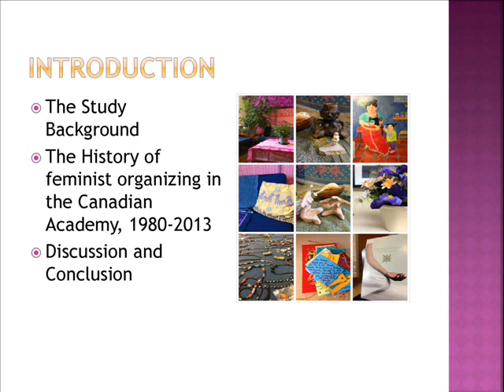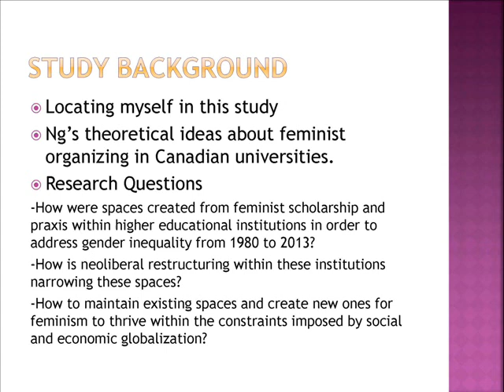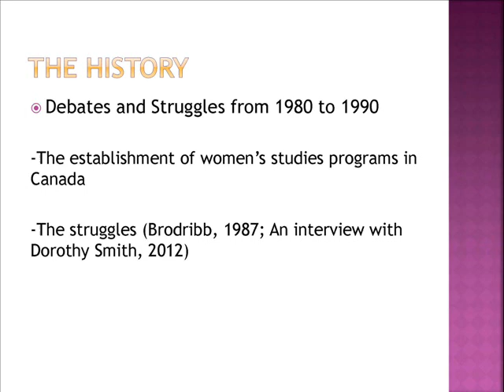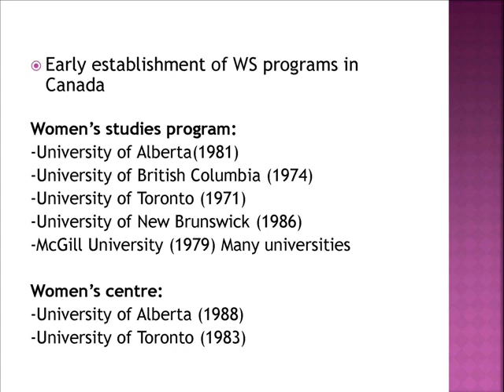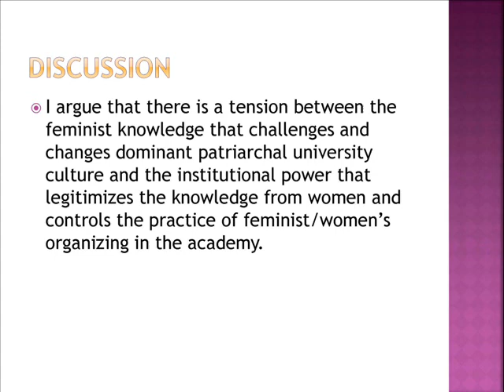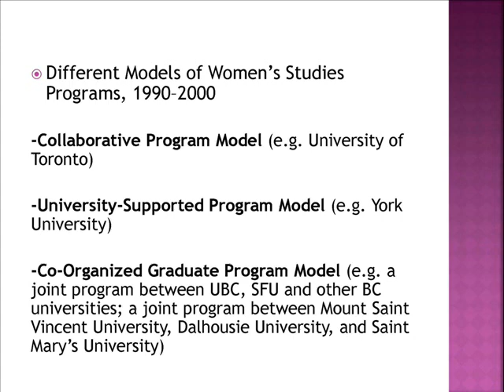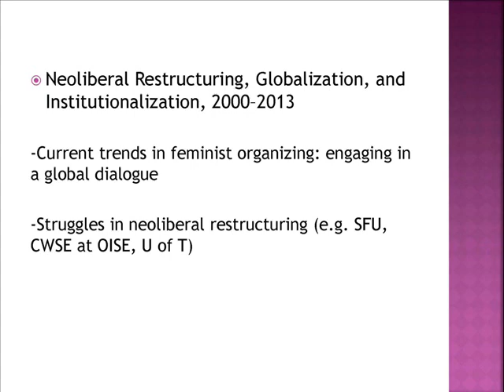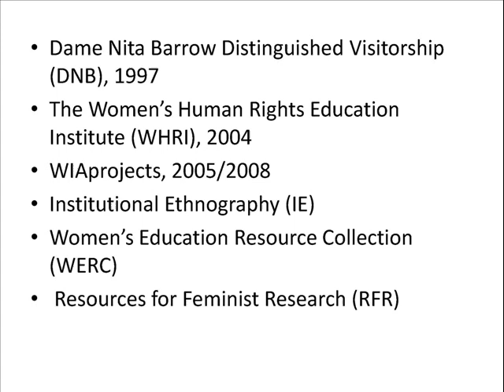Panel: Creating Women's Spaces: Feminist Organizing in the Academy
Seminar Series in Honour of Roxana Ng

"Creating Women's Spaces: Feminist Organizing in the Academy"
Yidan, Jamie, & Angela

This presentation reviews the creation of spaces for women and feminist scholarship in higher education institutions in Canada since the 1980s, using the Centre for Women's Studies in Education and the Women's Human Rights Education Institute as examples. How is neoliberalization impacting these spaces, and what is the future of women's spaces in universities?

This event was part of a year-long series of lunch time events in honour of CWSE Head Roxana Ng, who passed away in January 2013. Roxana was a prolific and dedicated feminist whose work focused on globalization, migration, and labour relations; immigrant women and Canadian institutions; Institutional Ethnography; anti-racism; Qi Gong and alternative holistic health and healing; embodied learning; and critical feminist pedagogy.